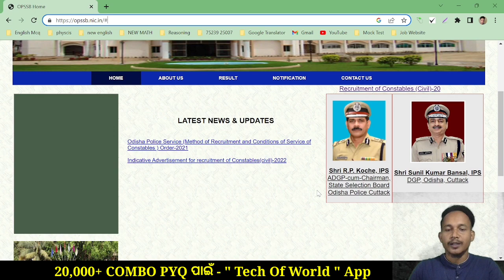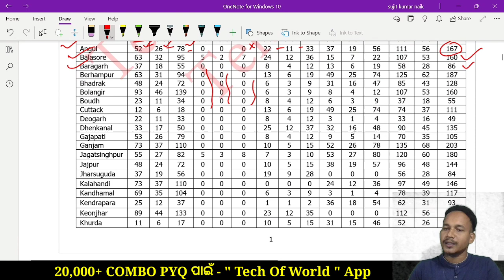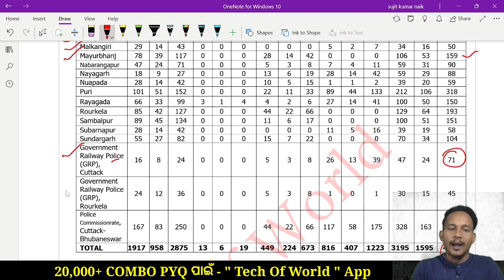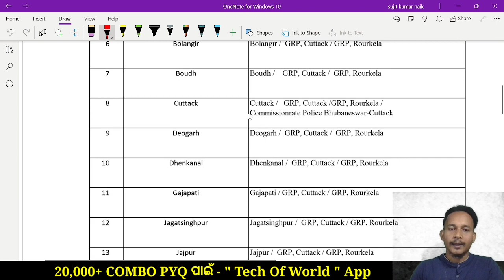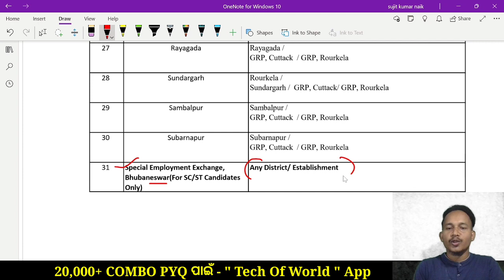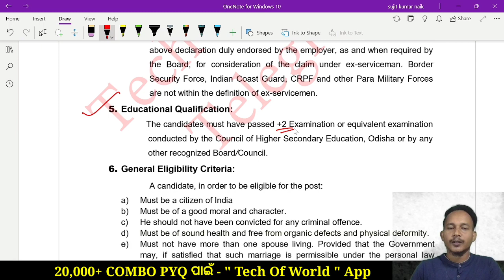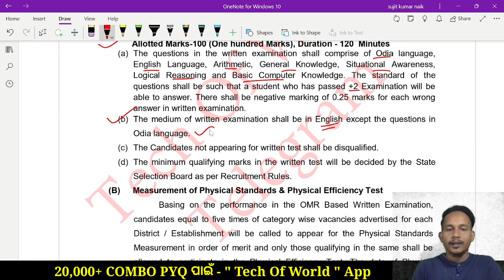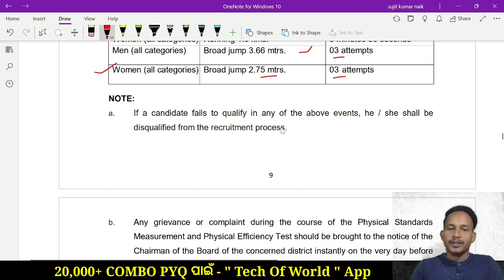Odisha Constable Full Notification 2023 !! Odisha Civil Constable Eligibility , Syllabus 2023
Intro- 00:00
Dist wise vacancy- 01:41
Who can apply in which dist- 04:44
Salary- 07:05
Age- 07:17
Exam pattern- 08:16